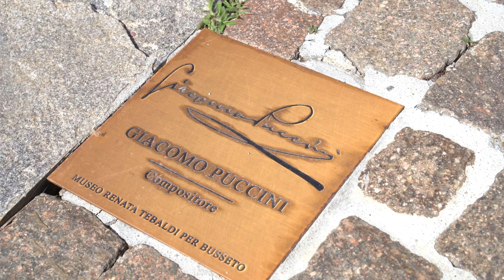Trailer I Edizione Festival Toscanini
La prima edizione del Festival Toscanini mette al centro il dialogo tra espressioni artistiche diverse e la presenza sul territorio di Parma e dintorni. Il sovrintendente Alberto Triola ne illustra le peculiarità nel trailer che abbiamo realizzato per la Fondazione Arturo Toscanini.